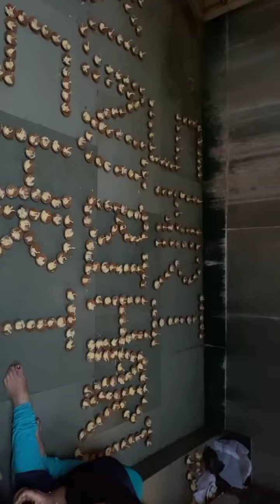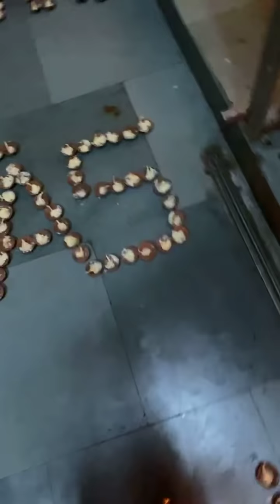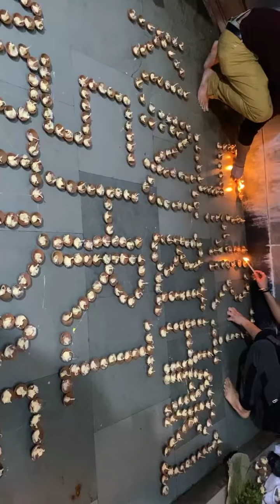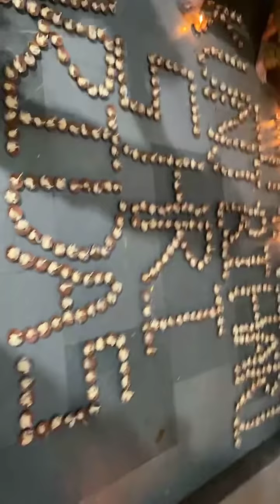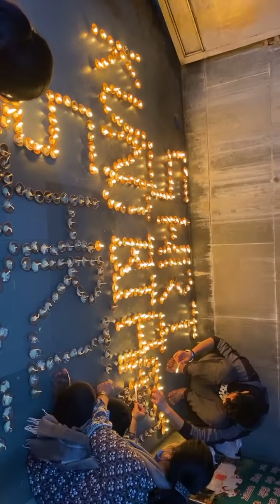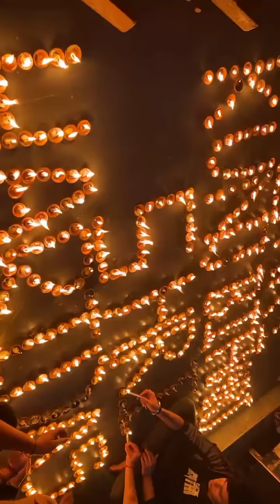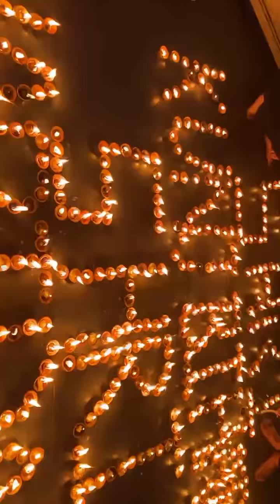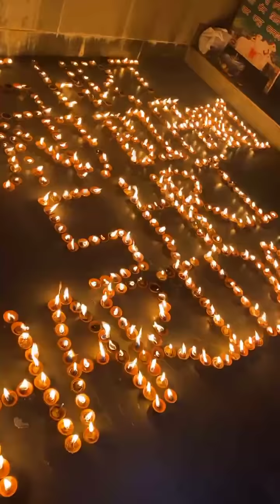वैकुंठ पूर्णिमा स्पेशल लाइव बाँके बिहारी मंदिर से देव दिवाली महोत्सव दर्शन